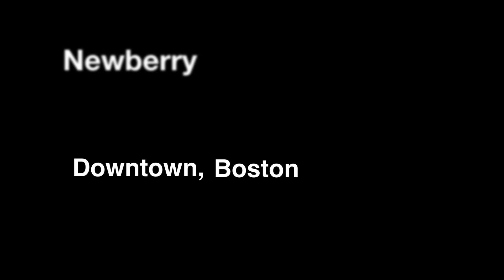Roma and Parth's Bollywood Wedding